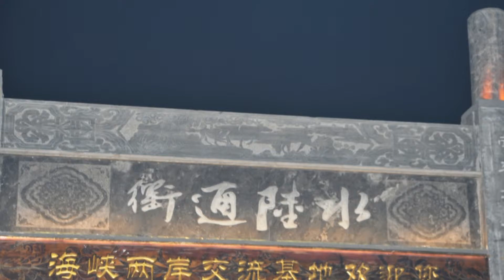山東省台兒莊古城天后宮恭迎大甲鎮瀾宮天上聖母分靈儀式典禮(三)